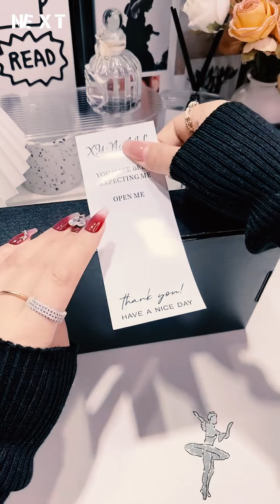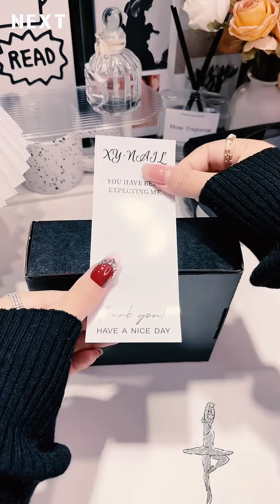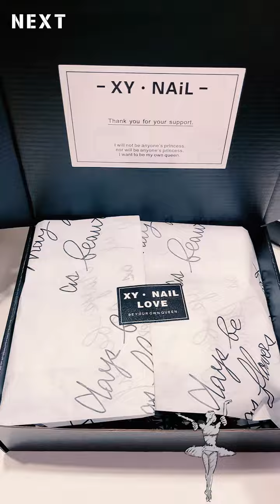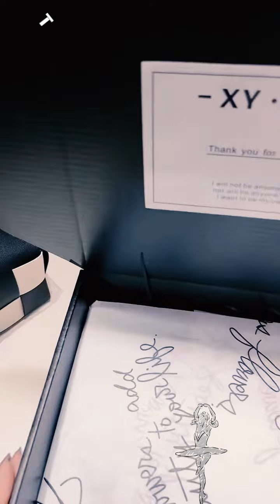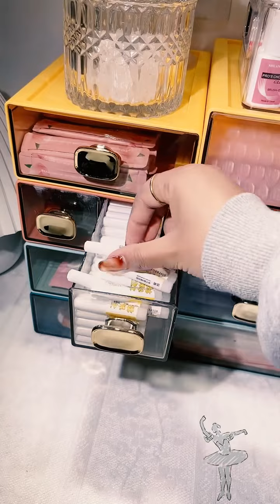packing order asmr small business #66